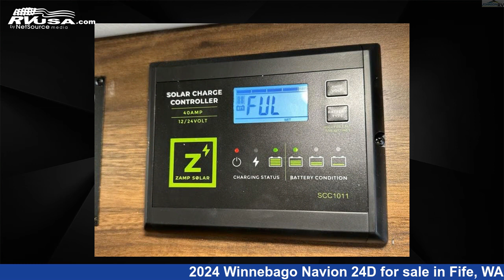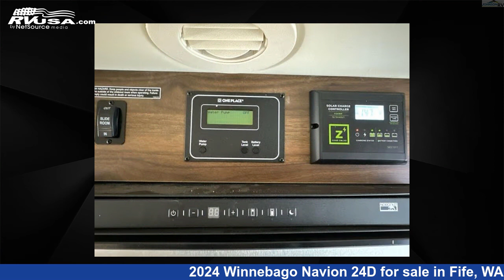Remarkable 2024 Winnebago Navion 24D Class C RV For Sale in Fife, WA | RVUSA.com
This 2024 Winnebago Navion 24D is a Class C RV. It is located in Fife, WA 98424 and is offered for sale by Johnson RV Fife. This New Winnebago and features a HARMONY/TAUPE interior, sleeps 6, Slideout, and 30 gal fresh water capacity. The floorplan layout of this Class C features Bunk Over Cab, Murphy Bed, Rear Bath, U-Shaped Dinette. This 2024 Winnebago Navion 24D is built on a Mercedes-Benz Sprinter chassis.